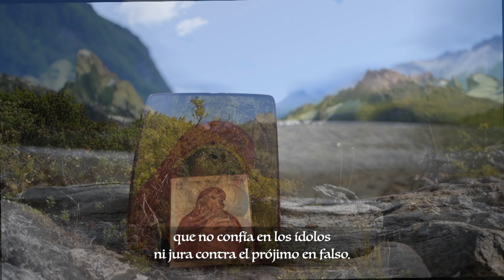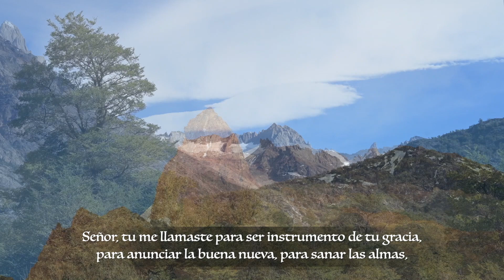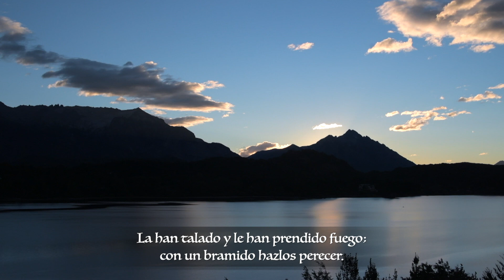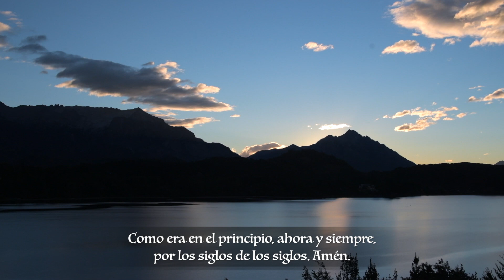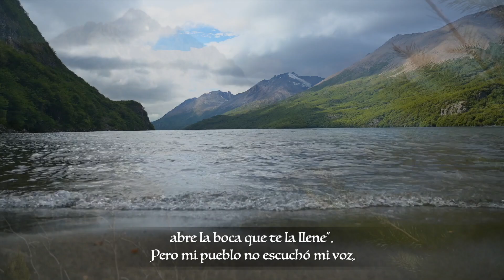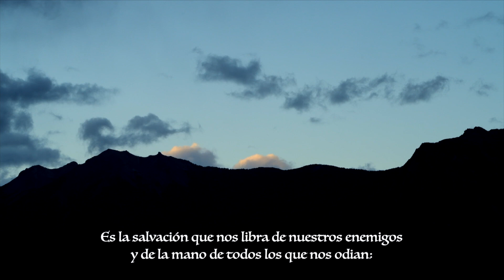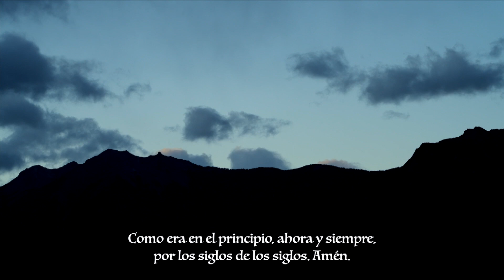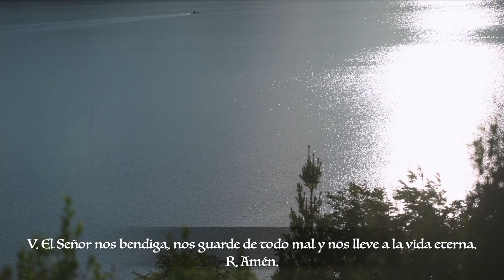Laudes - Jueves XVIII Semana Del Tiempo Ordinario